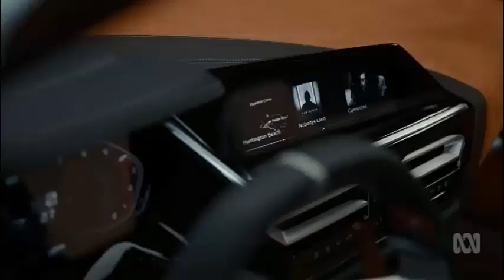Aus Trade Min Steven Ciobo fails to persuade Trump administration against tariffs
4/03/2018 Trade war appears on as Donald Trump refuses to exclude any country from trade tariffs.